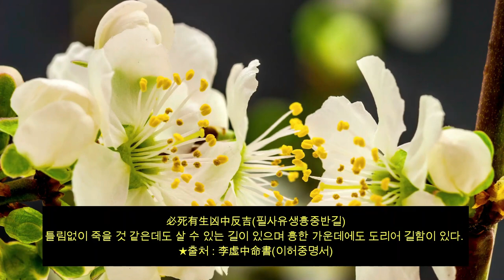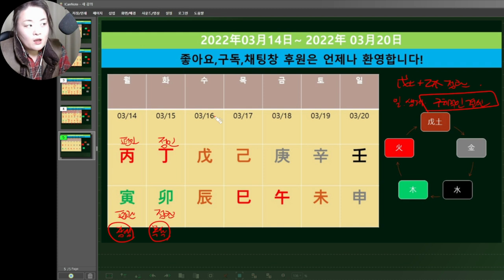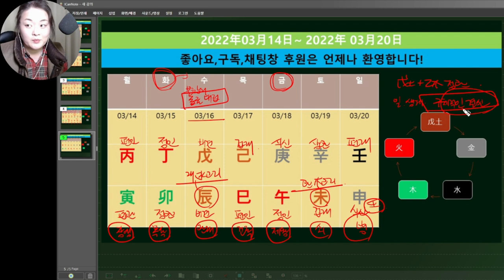☯️2022년03월14일-03월20일☯️갑목(甲木)-무토(戊土)☯️일간별 운세